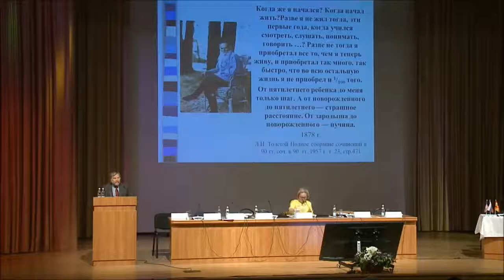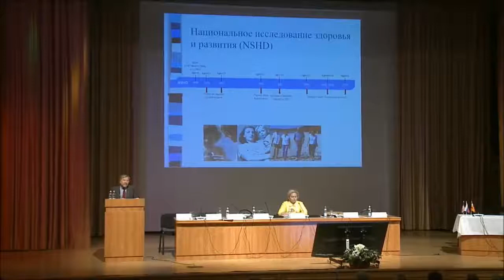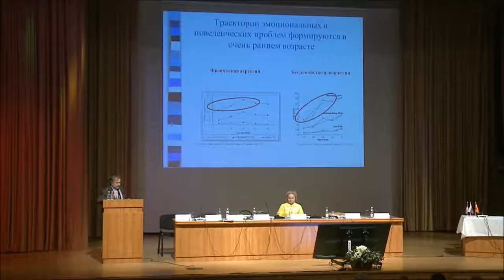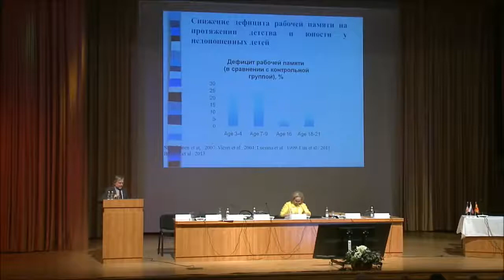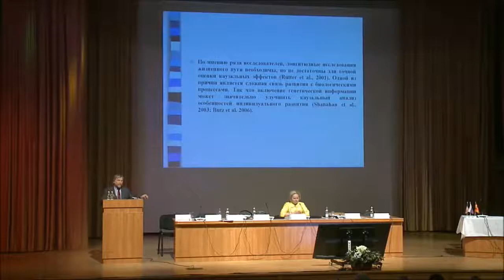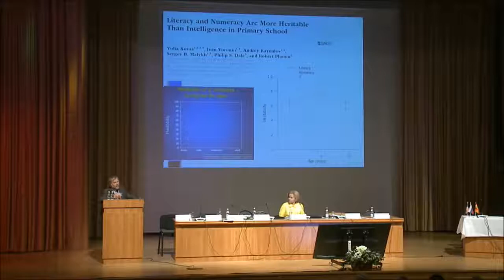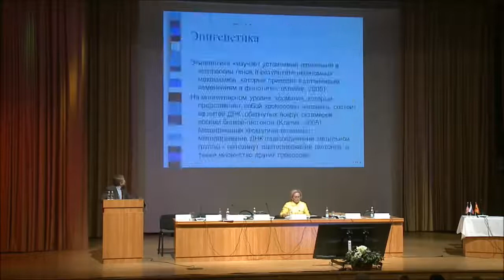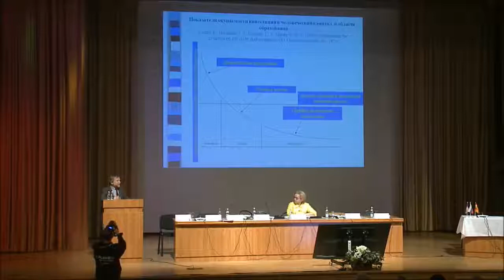ECCE 2017 Sergey Malykh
„Interdisciplinary research on the mental development of preschool children” — Sergey Malykh, Doctor of Psychology, Professor, Member of the Presidium of the Russian Psychological Society, Member of the Russian Academy of Sciences (Russia).